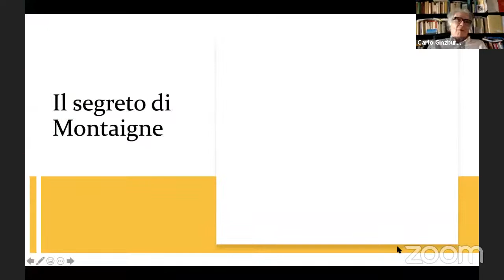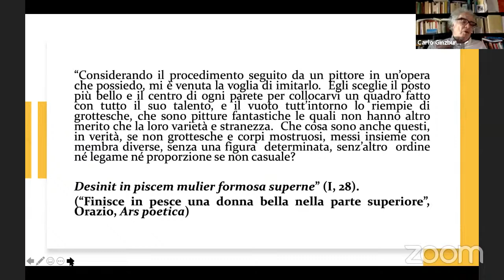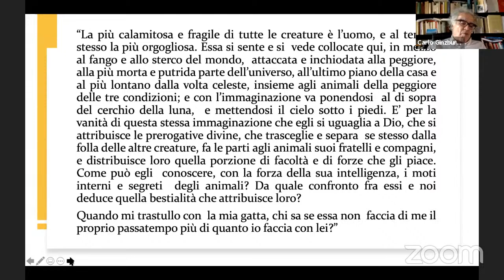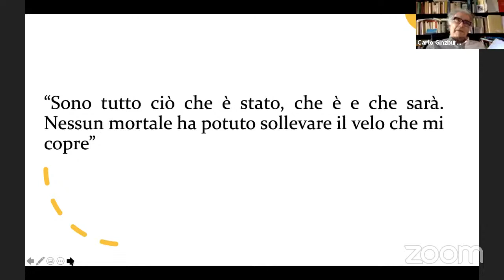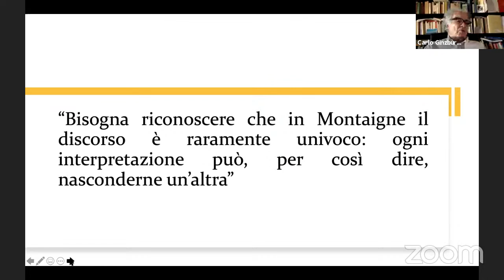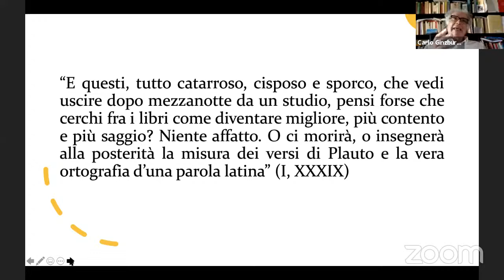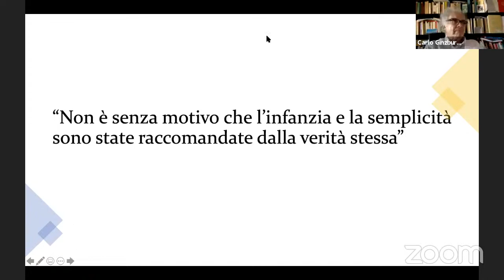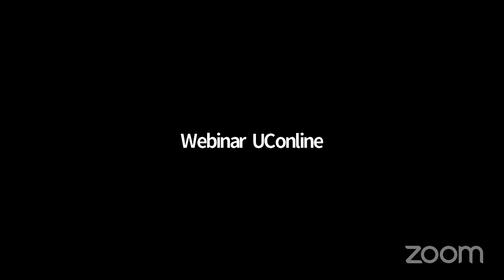Residencias en Historia: Carlo Ginzburg- “El secreto de Montaigne”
En el marco de “Residencias en Historia” organizado por el Instituto de Historia UC, invitamos a la comunidad académica nacional e internacional, así como al público en general al ciclo de charlas “En los hombros de los gigantes. Dante, Maquiavelo, Miguel Ángel, Montaigne” del destacado historiador italiano Carlo Ginzburg, profesor emérito de la Scuola Normale Superiore y de la University of California, Los Ángeles.